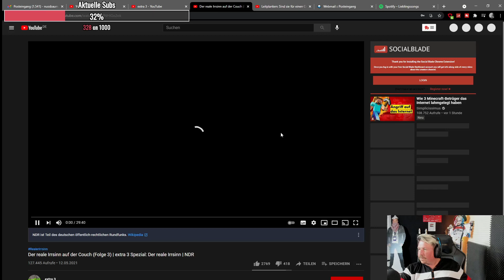React: Der reale Irrsinn auf der Couch | extra 3 Spezial: Der reale Irrsinn [#4]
➲ Kai's Equipment

* Werbung